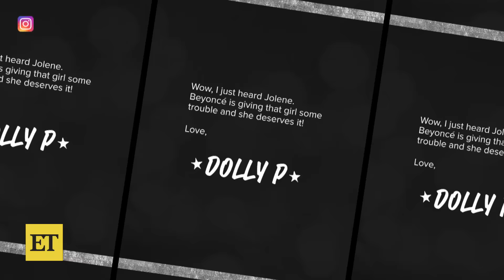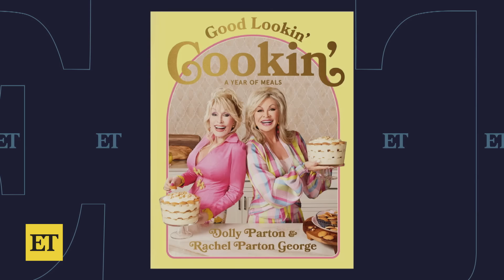Dolly Parton SURPRISED by Miley Cyrus and Beyonce's Cowboy Carter Collab! (Exclusive)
Dolly Parton reveals she was surprised by Miley Cyrus and Beyonc��'s 'Cowboy Carter' collab as she chats with ET's Rachel Smith ahead of CMA Fest in Nashville. The singer shows off all the memorabilia on display at her 'Dolly! All Access Pop Up Experience' at Fan Fair X at Music City Center, and discusses the inspiration behind her upcoming album, 'Dolly Parton & Family: Smoky Mountain DNA - Family, Faith & Fables,' out Nov. 15, and her Broadway musical, 'Hello, I'm Dolly,' opening in 2026. Plus, Dolly introduces her sister, Rachel Parton George, and they open up about their new cookbook, 'Good Lookin' Cookin''.